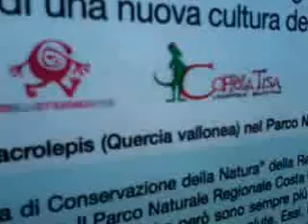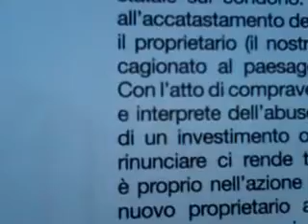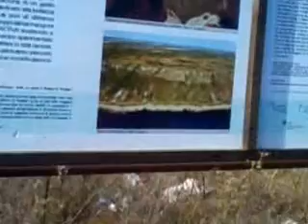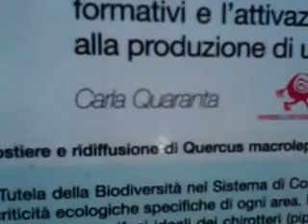Coppula Tisa.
Carla Quaranta legge la storia dell'abbattimento dell'ecomostro, ad opera dell'Associazione Coppula Tisa.